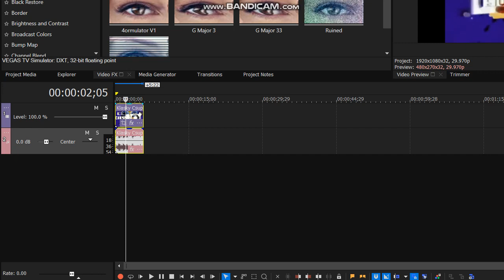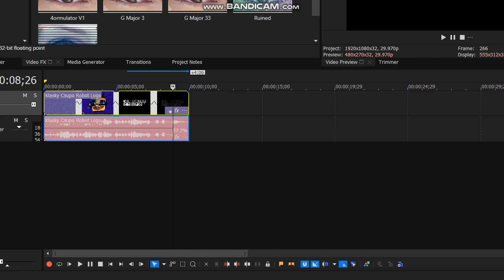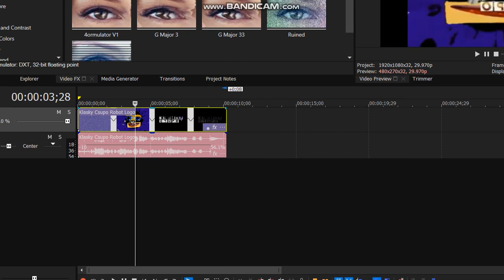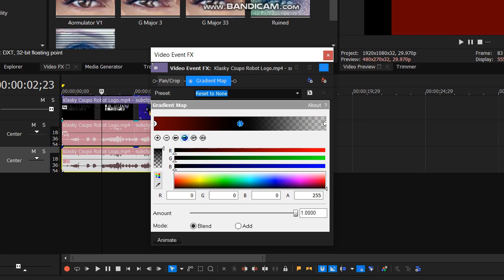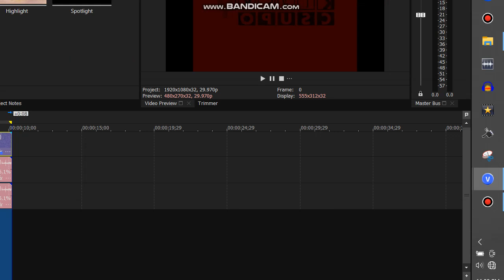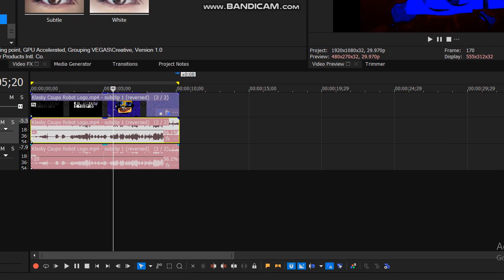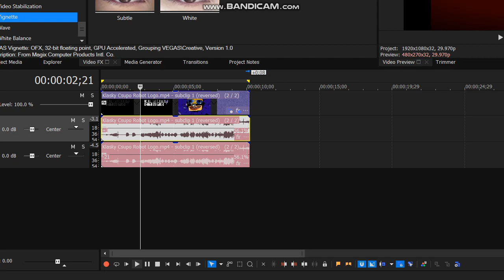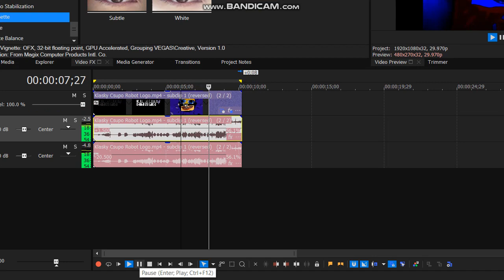How To Make G Major 1273 On Vegas Pro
Note 2:No Disliking My Videos!

{JAPANESE}

{MALAY}

NOTA 2: Saya tidak memiliki hak untuk filem ini.